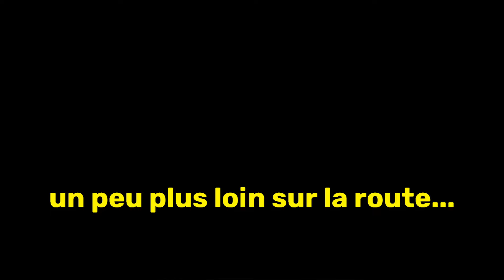Nouveau véhicule, voyage, rencontre abonné....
Aujourd'hui,  après un peu de carrosserie,  on t'embarque avec nous chercher un nouveau véhicule

Tu veux nous contacter ?